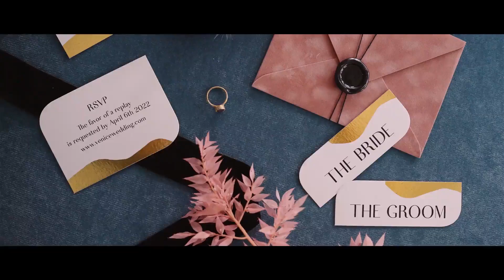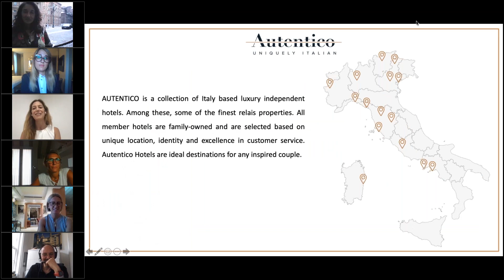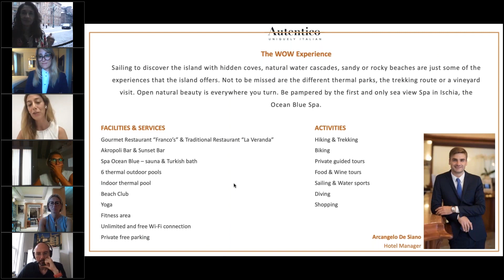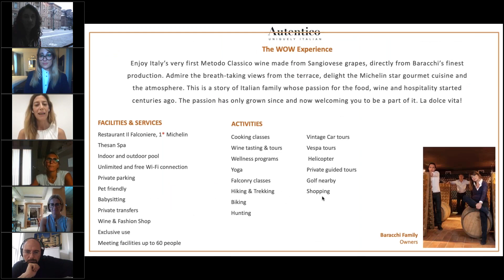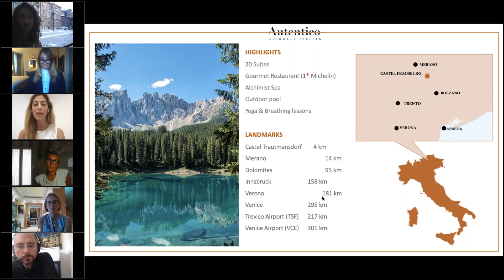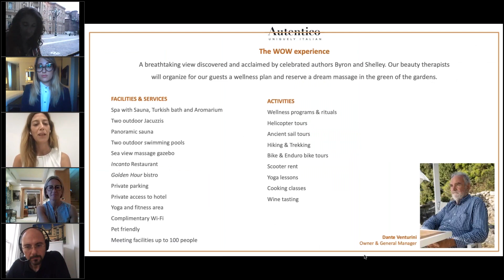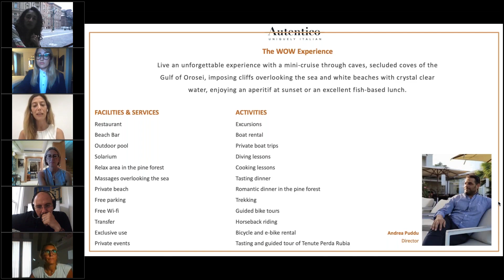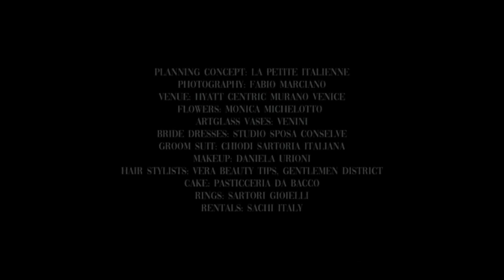Italia With Friends Webinar Series Love & Romance